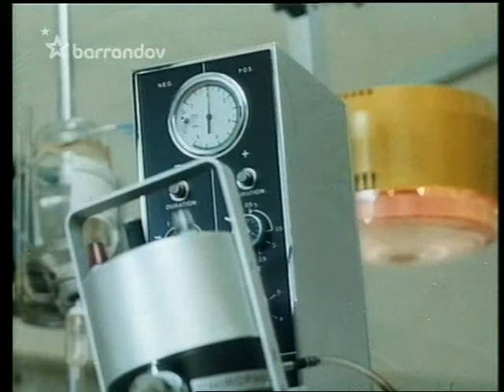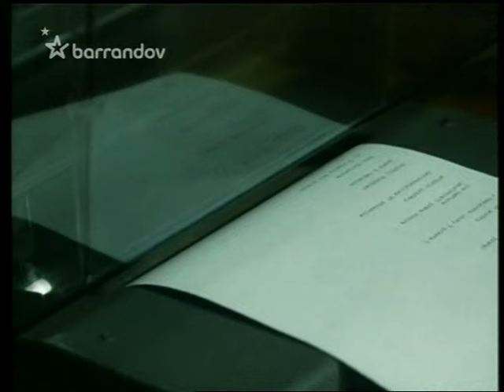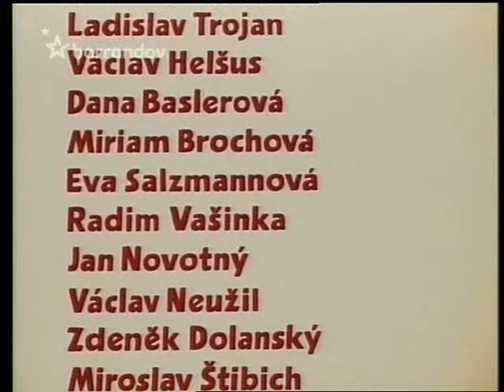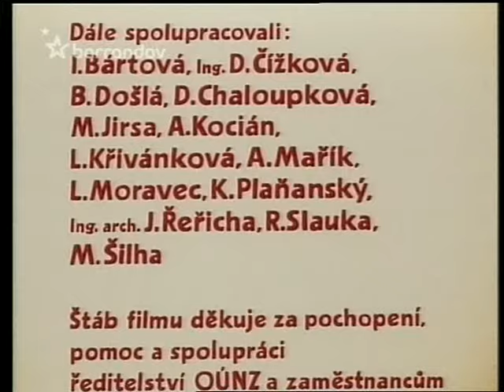Cena Medu,film DRAMA 1986 záchrana